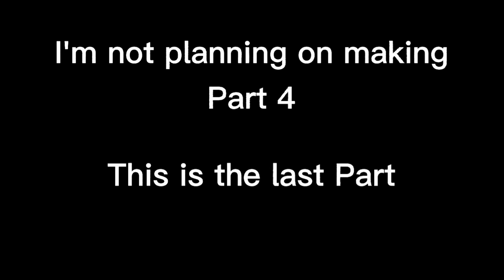|| Mha react to Midoriya Family || Last Part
I won't make Part 5